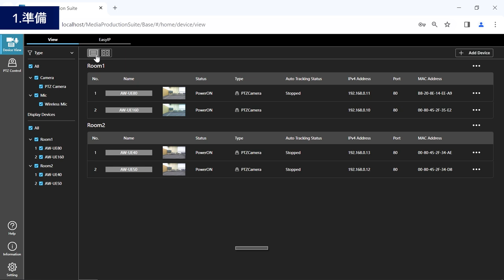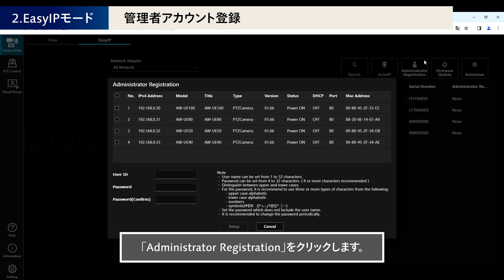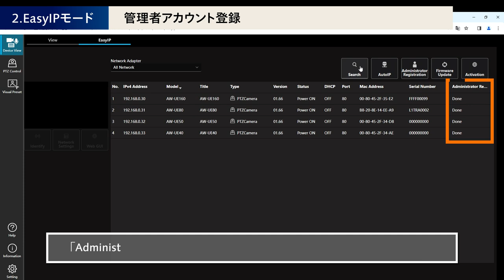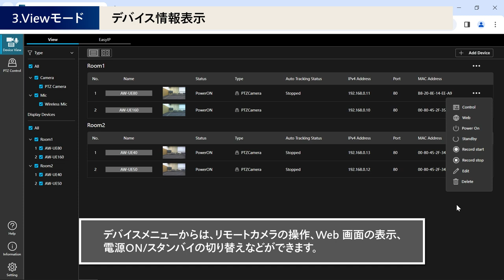Media Production Suite チュートリアル #2：Device View (機器管理) | Panasonic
チュートリアル　#2：Device View（機器管理）

Media Production SuiteのDevice Viewは、PCに接続された機器を一括で設定・管理できる機能です。

この動画ではDevice View機能の操作方法を解説いたします。
0:00 オープニング
0:28 1. 準備
1:01 2. EasyIPモード
  - 1:06 デバイス検索/自動IPアドレス設定
  - 1:44 管理者アカウント登録
  - 2:09 IP設定
2:46 3. Viewモード
  - 2:51 デバイス登録
  - 3:24 デバイス情報表示